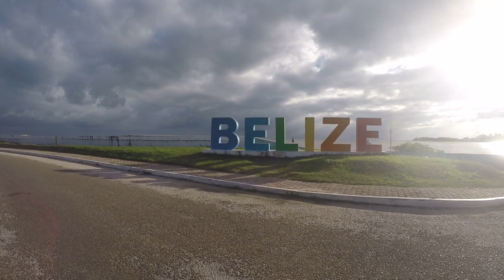swing bridge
a short drive thru Belize city, from the Swing Bridge to the Fort George Area Belize Sign